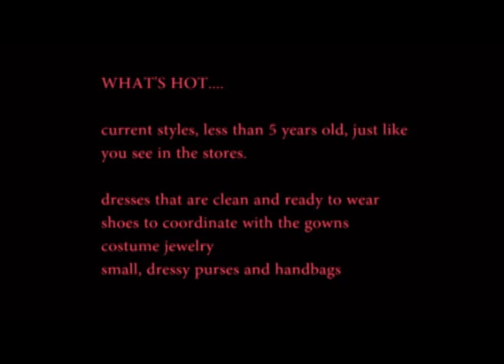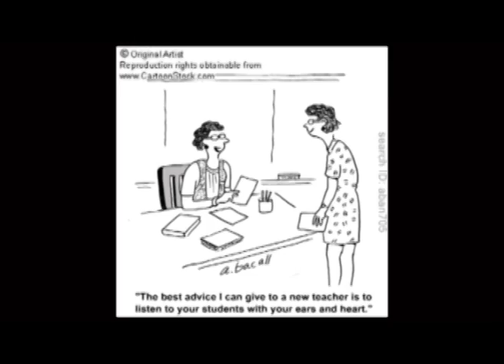Oswego Ego 3-29-12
Oswego High School magazine format show